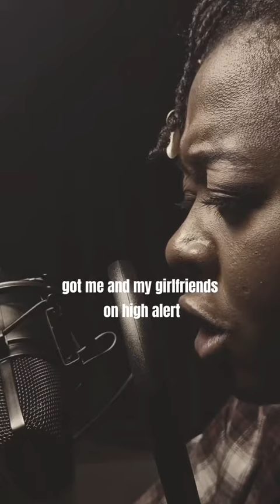PROTECT US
Protect us @quoteoftheday8053